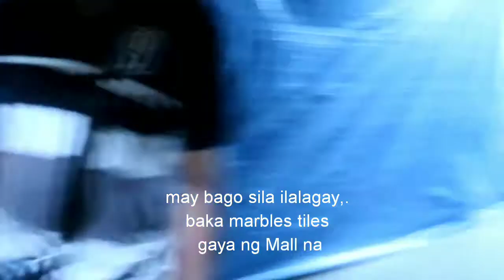Bonifacio Shrine, inilawan na ang Cristmas tree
Bonifacio Shrine